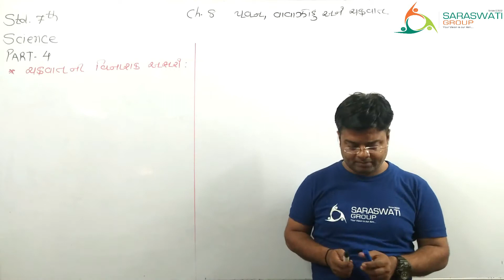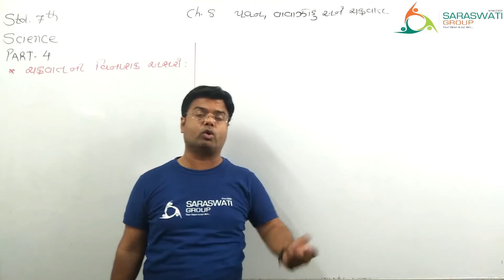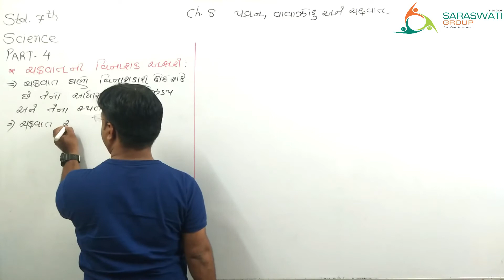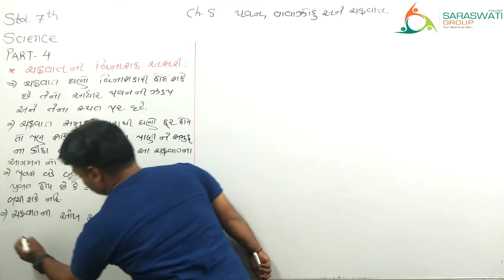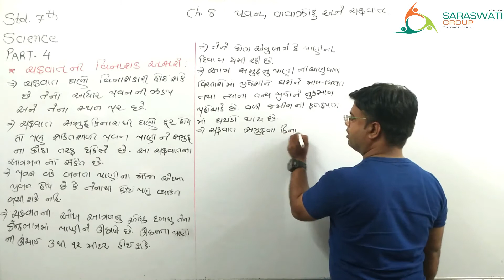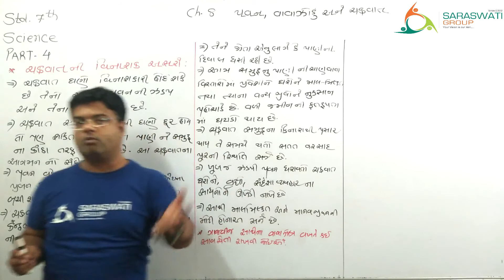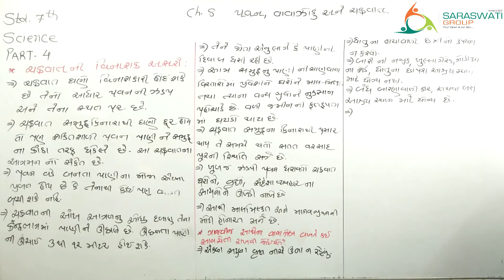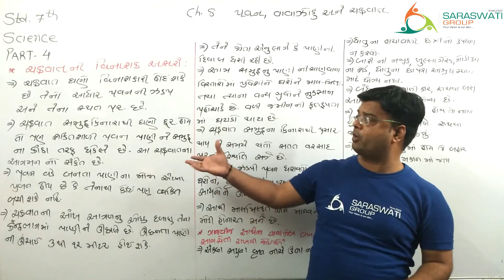SCIENCE II STD 7 II CH 8 II WIND, STORMS AND CYCLONES II PART 4 II DATE 26-12-2020